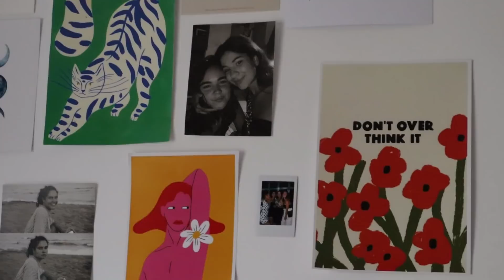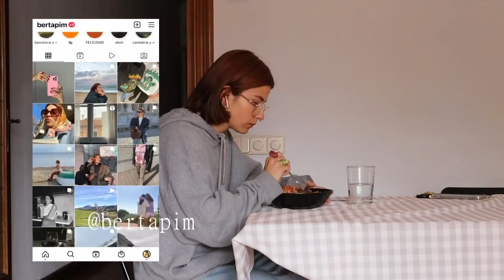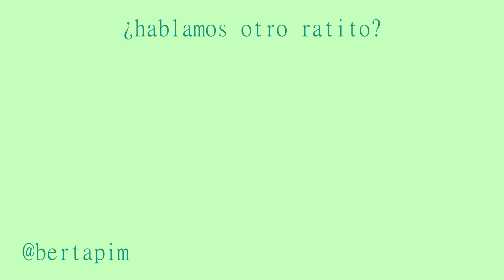vino, amigos & bailoteo | últimos días en barcelona 💘 berta pim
🌷 TIEMPOS:
00:00-2:58 martes
02:58-5:15 miércoles
5:15-6:39 jueves
6:39-9:42 viernes
9:42-10:59 domingo